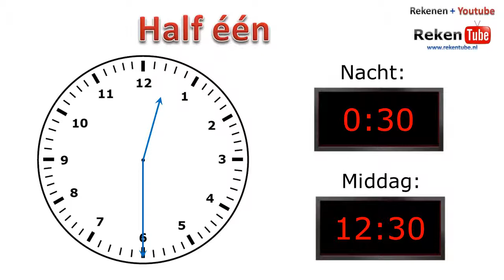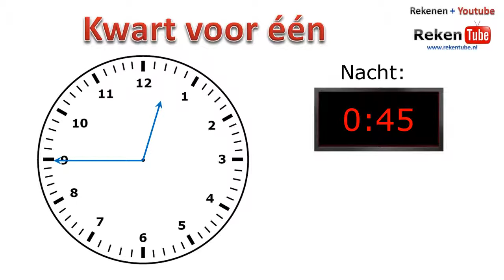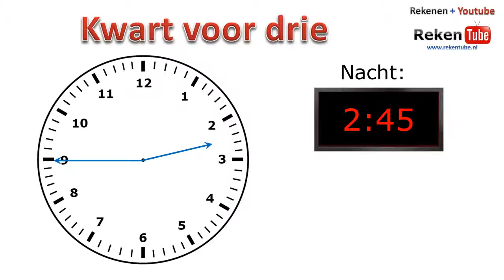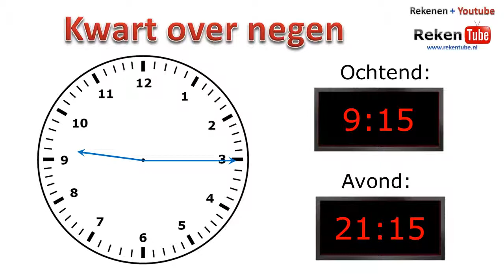Klokkijken kwartieren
Klok kijken op de analoge en de digitale klok. Kwart voor en kwart over.